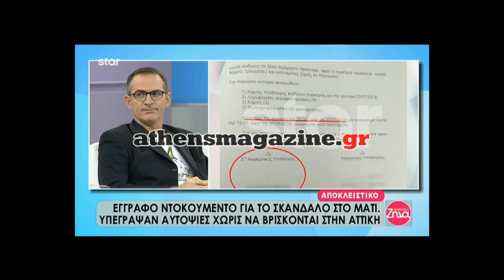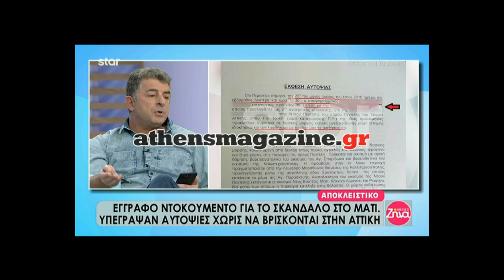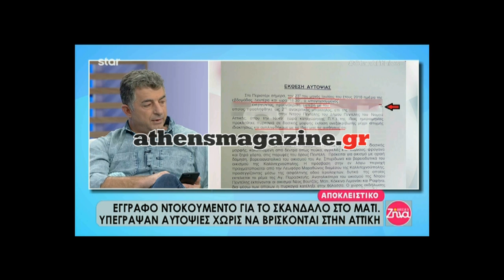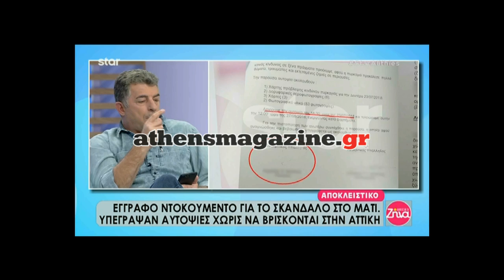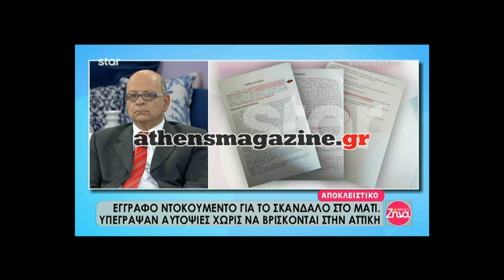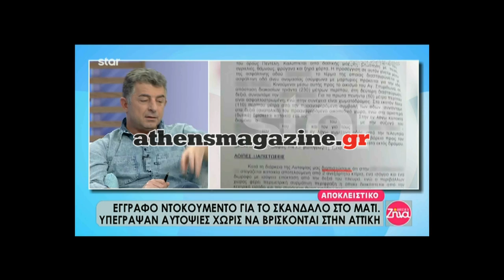Σκάνδαλο στο Μάτι: Έγγραφο ντοκουμέντο για την αυτοψία